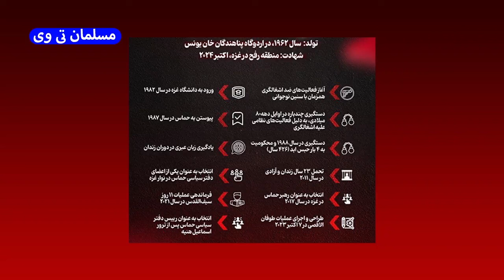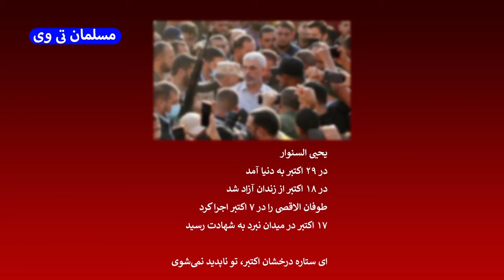یحیی سنوار کیست و چگونه با شهادت اسرائیل را رسوا کرد؟ - مسلمان تی وی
در این کلیپ به یحیی سنوار کیست و چگونه با شهادت اسرائیل را رسوا کرد؟ - مسلمان تی وی پرداختیم
بهترین ویدئوهای یوتیوب در لینک زیر 👇

کانال تلگرام مسلمان_تی_وی